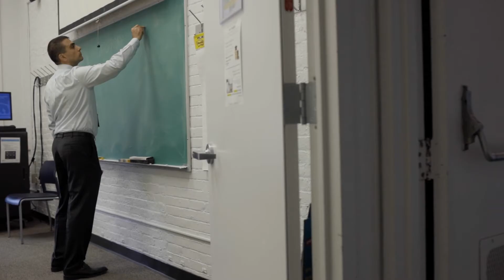The Columbia University M.S. in Enterprise Risk Management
The Master of Science in Enterprise Risk Management (ERM) program at Columbia University prepares graduates to inform better risk-reward decisions by providing a complete, robust, and integrated picture of both upside and downside volatility across an entire enterprise. The program focuses on all aspects of ERM, including frameworks, risk governance, risk identification, risk quantification, risk-reward decision-making and risk messaging. Graduates gain a dynamic toolkit of advanced risk management skills and approaches that can be applied to enhance value at both the enterprise and silo risk management levels. Graduates also develop the communication skills required to inform and inspire the successful implementation and adoption of ERM strategies.